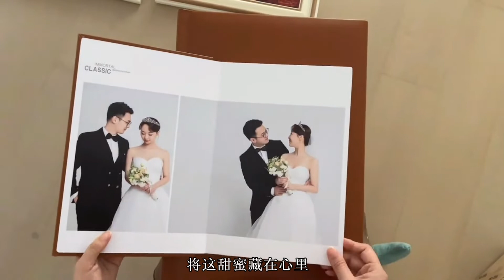【婚姻是道场】第二章 请对婚姻说"是"（上）